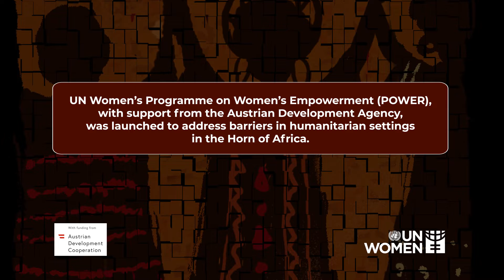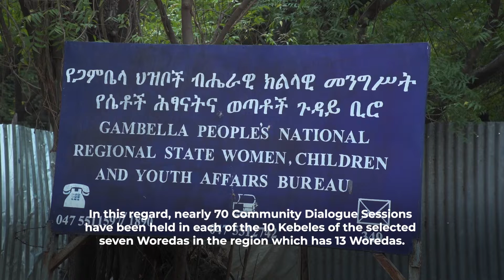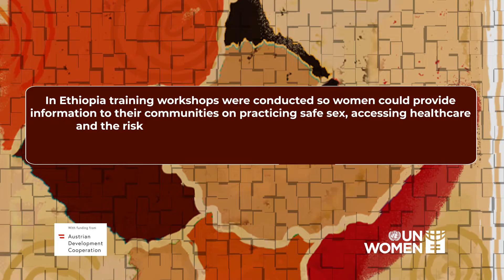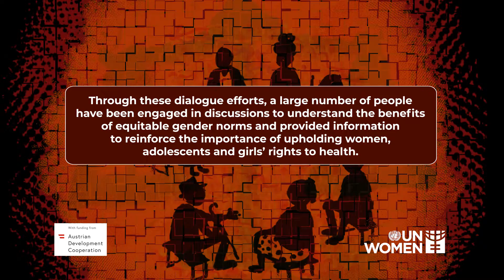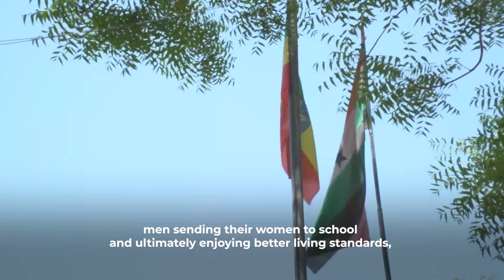POWER COMMUNITY DIALOGUES IN ETHIOPIA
Through POWER, UN Women and Partners have shown that removing the gender related barriers that prevent women, children  and adolescents from seeking services can improve their access and enjoyment of their right to sexual , reproductive and maternal health even in humanitarian settings.